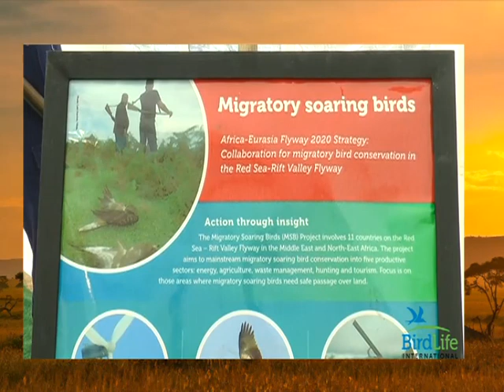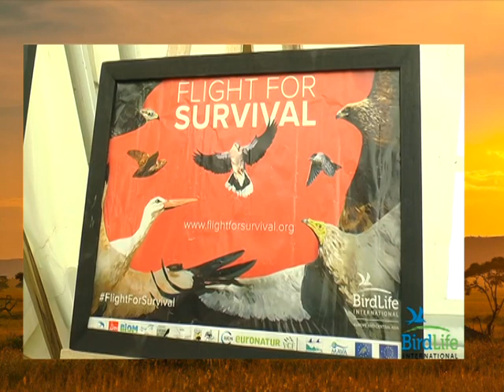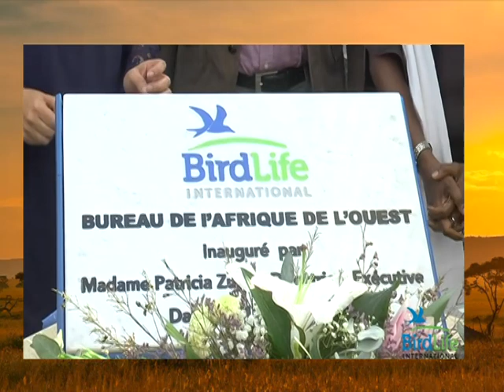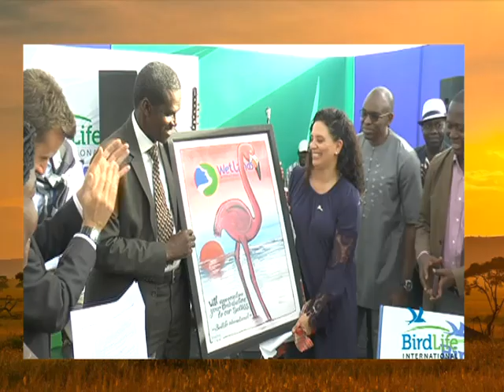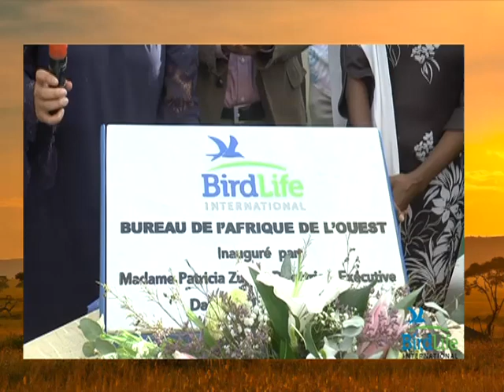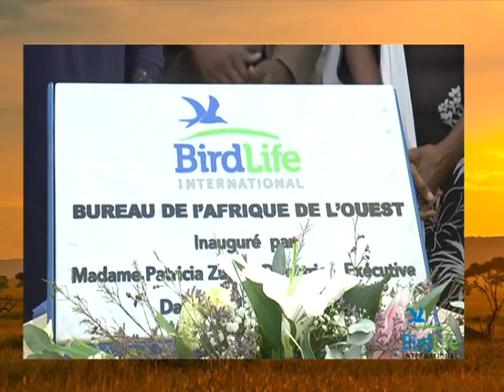Inauguration officielle du bureau sous-régional de BirdLife International à dakar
le lancement de sa stratégie pour l'Afrique de l'Ouest et la campagne pour sauver les vautours